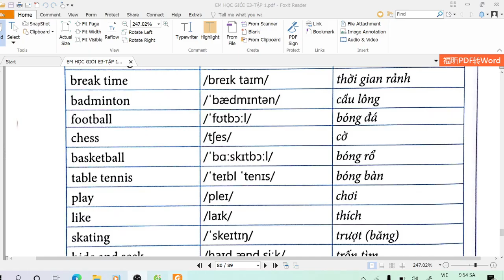#10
- [x] Youtube: TrịnhVânAnhTiếngAnh
- [x] Tiktok @trinhvananhtienganh
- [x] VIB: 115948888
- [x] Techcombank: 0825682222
- [x] Học Online hàng ngày nhóm kín
1 tháng 99k (3,3k/ ngày)
3 tháng 199k (2,2k/ ngày)
6 tháng  299k (1,6k/ ngày)
1 năm 365k (1k/ ngày)
- [x] Học Offline: 39 Cao Thắng, Phường Lam Sơn, Thành Phố Thanh Hóa